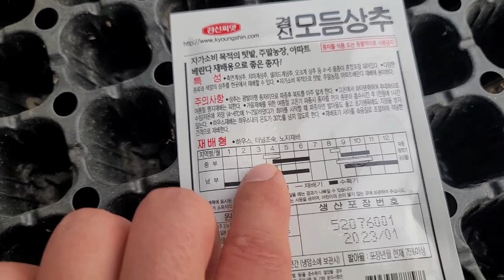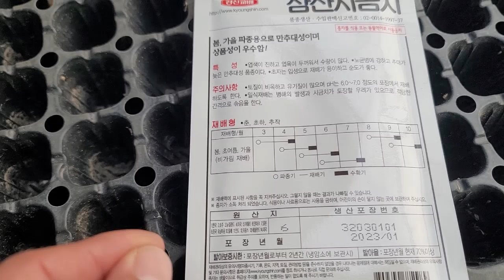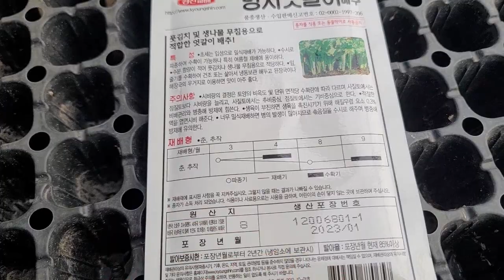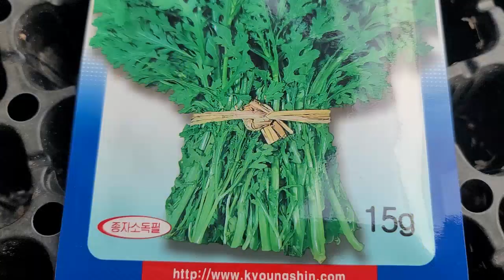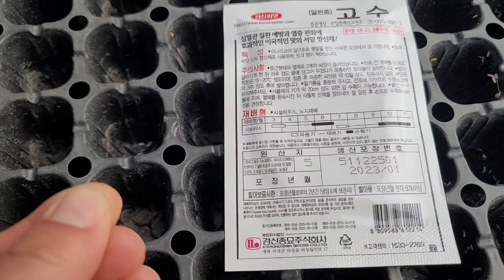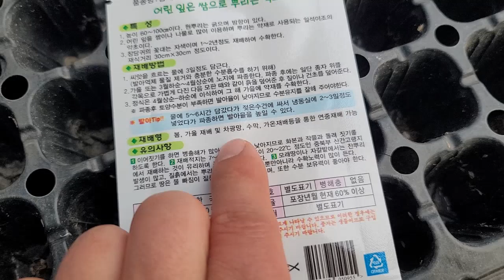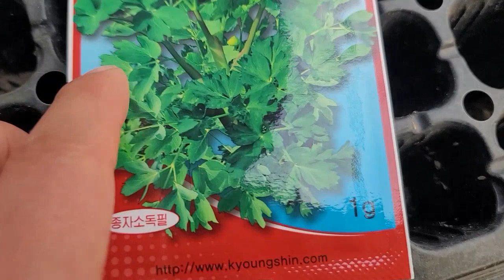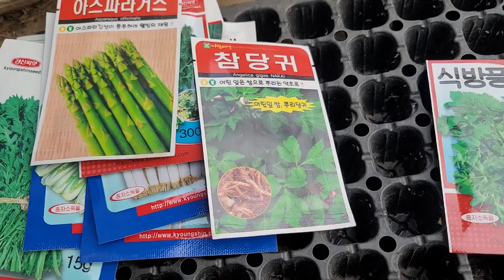3월텃밭에꼭심어야하는 10가지 농작물 산야초 밥상이 달라집니다